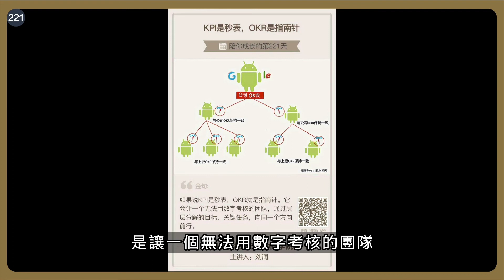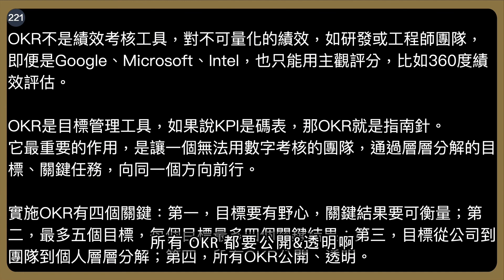KPI是碼表，OKR是指南針｜劉潤《5分鐘商學院・基礎》-221-OKR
OKR不是績效考核工具，對不可量化的績效，如研發或工程師團隊，即便是Google、Microsoft、Intel，也只能用主觀評分，比如360度績效評估。

OKR是目標管理工具，如果說KPI是碼表，那OKR就是指南針。
它最重要的作用，是讓一個無法用數字考核的團隊，通過層層分解的目標、關鍵任務，向同一個方向前行。

實施OKR有四個關鍵：第一，目標要有野心，關鍵結果要可衡量；第二，最多五個目標，每個目標最多四個關鍵結果；第三，目標從公司到團隊到個人層層分解；第四，所有OKR公開、透明。